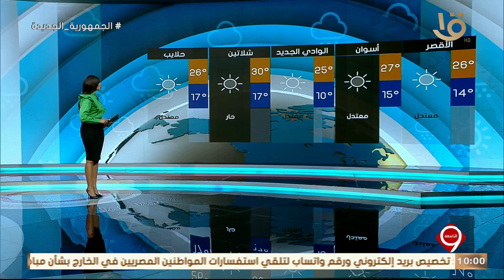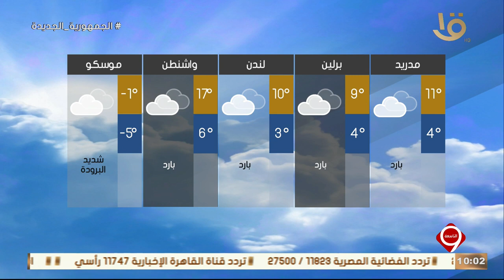بيان بدرجات الحرارة المتوقعة غدا